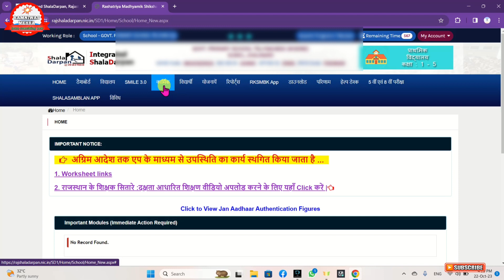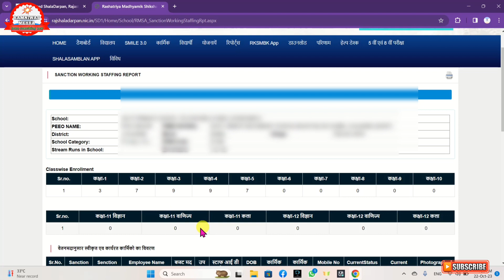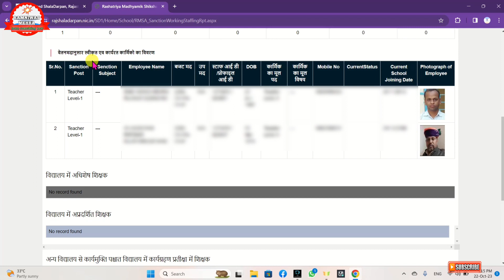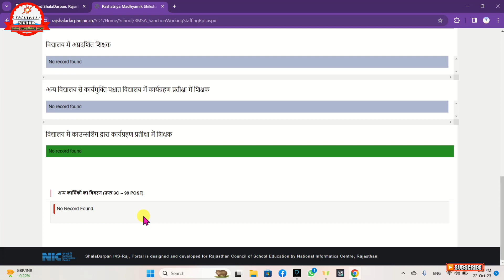Sanction Working Staffing Report || Shala Darpan Sanction Working Staffing Report Kese Dekhen